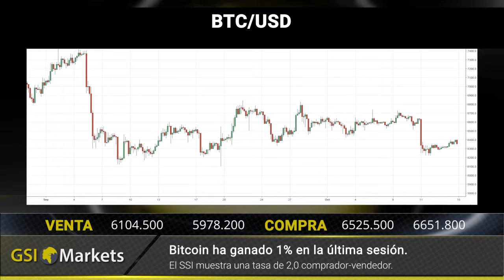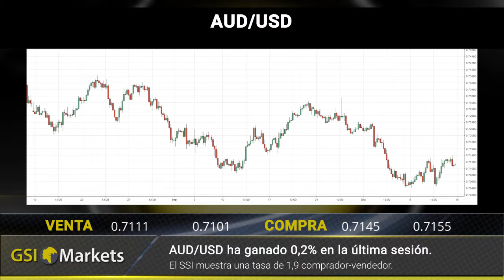Reseña Diaria del Mercado 16.10.2018 GSI Markets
China lucha por controlar el yuan 00:20
El acuerdo del brexit se vuelve a deslizar 00:28
Facebook bajo lupa 00:38

BTC/USD: Bitcoin ha ganado 1% en la última sesión 00:48
GBP/USD: GBP/USD ha perdido 0.3% en la última sesión 00:57
AUD/USD: AUD/USD ha ganado 0.2% en la última sesión 01:06
USD/JPY: USD/JPY ha perdido 0.2% en la última sesión 01:17

Reseña diaria del mercado.   01:29